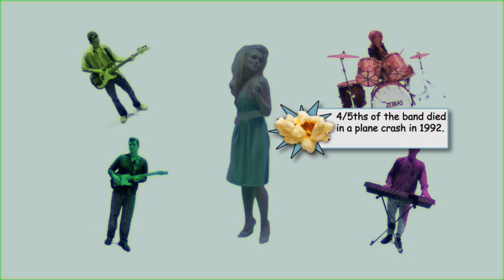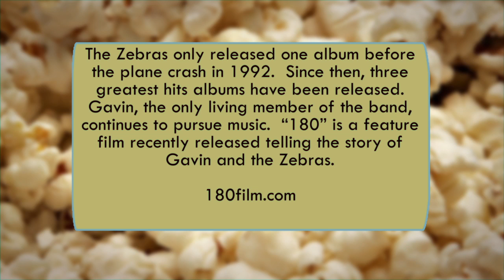The Zebras - Turquoise (Popcorn Video)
Turquoise Music Video by the Zebras from 1991.  Popcorn video edition.  If you like this video see the film that was inspired by it